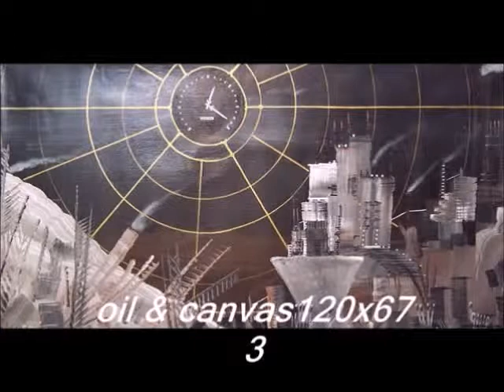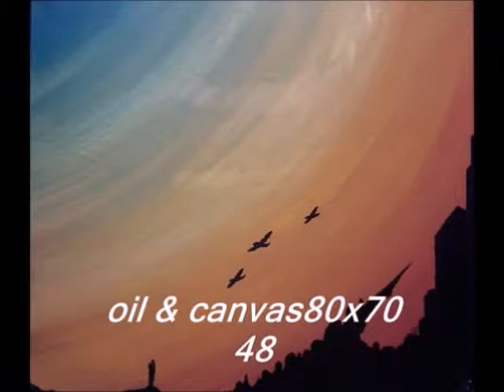TATART TATTOO STUDIO tattooing by Shelly Mishaly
SHELLY MISHALY TATART TATTOO STUDIO
17A HERTZEL ST.HAIFA ISRAEL 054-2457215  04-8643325
 שלי משעלי כבר 25 שנים של מקצוענות בתחום הקעקועים בארץ ובעולם בכל הסגנונות המוכרים בעל מקים את טאטארט סטודיו לקעקועים בשנת 1990 בחיפה הסטודיו נמצא ב ר''ח הרצל  17 א הדר חיפה ישראל .ניתן לקבוע תור מראש בטלפונים 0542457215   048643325- שלי משעלי
לעיצוב ,ציור, איור,,, קעקוע,,, אומנות וכ'ו... ניתן לפנות אלי
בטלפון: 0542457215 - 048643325